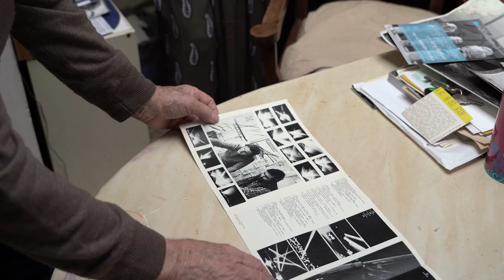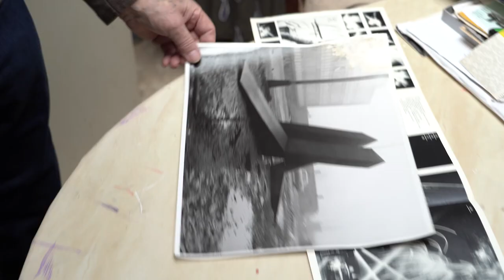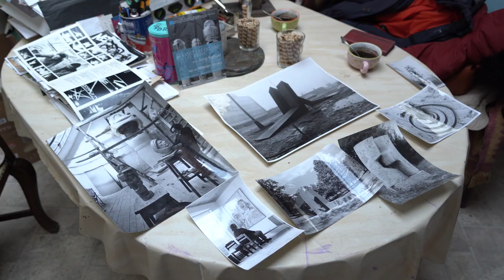Košické osobnosti - Juraj Bartusz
"JAKOBY MA NIKDY NEPOCHVÁLIL, ON OČAKÁVAL ŽE JEHO BUDÚ CHVÁLIŤ, NO ON DRUHÉHO NEPOCHVÁLIL." S humorom si zaspomínal významný košický sochár Juraj Bartusz.